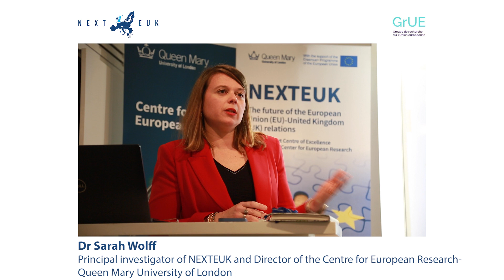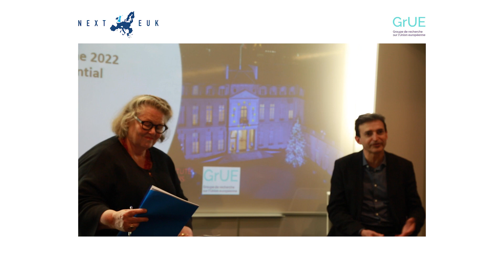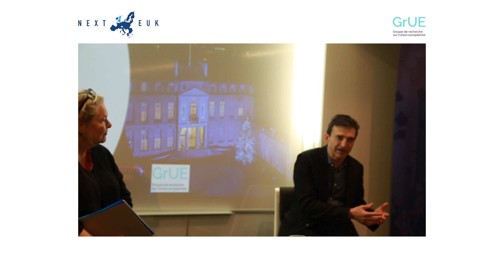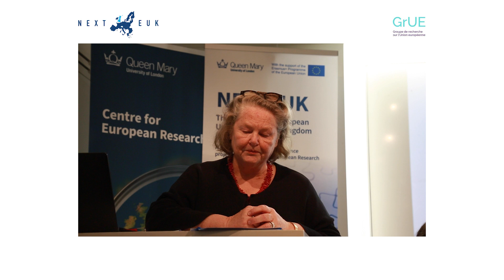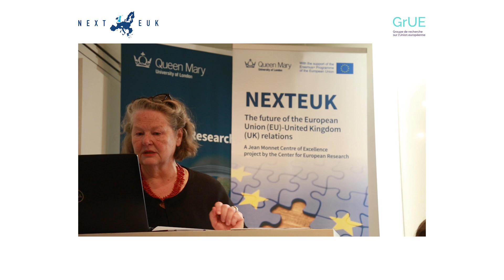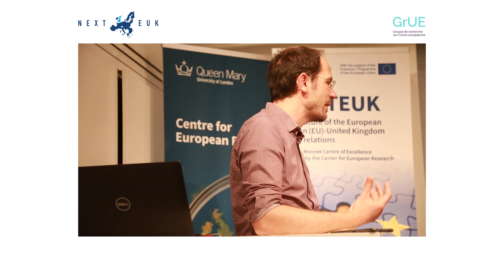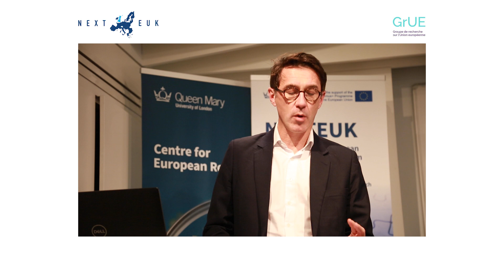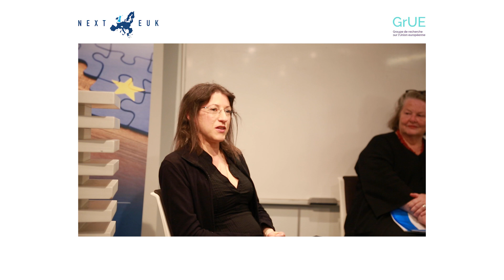Europe and the 2022 French Presidential Elections (11 April 2022)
The 2022 French presidential campaign is taking place in a context of high visibility for European affairs with the French presidency of the Council of the European Union and the war in Ukraine, while the Covid-19 pandemic and Brexit are still unresolved issued. These events raise key questions in respect to French campaigns, elections and policies: to what extent have these European challenges impacted the debates and results? Has Europe been a decisive factor in electoral choices? What are the main divides within the French electorate in respect to Europe and have they evolved? Is the “Euroclash” predicted by some happening? What do the results of the first round indicate for the European policy of France?